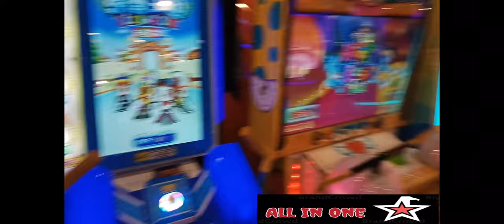Playland for kids in china/China main bachon k lye esi technolgy jis ko dekh k bchy sb heran hogaye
this channels is for all types of entertaining videos including life style , funny, memes, education, scholarship hunting,cooking,barbie que, jewelry,  kids cartoons,and many more